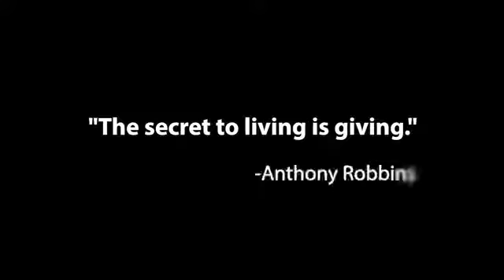Download Free E Book Re Awaken The Giant Within